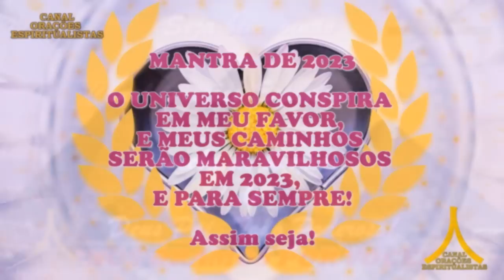Oração da Noite! Abrir Caminhos e Proteção com Ave Maria e Pai Nosso!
Sejam bem-vindos a nossa Oração da Noite para Abrir Caminhos e Proteção!

Amém.

Assim seja!

Amém.